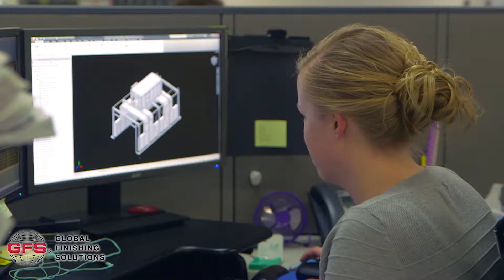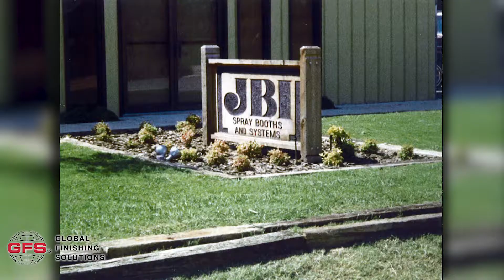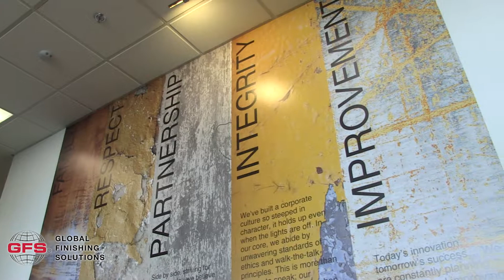About GFS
Learn about who is Global Finishing Solutions and what makes them a one of a kind company to work for.